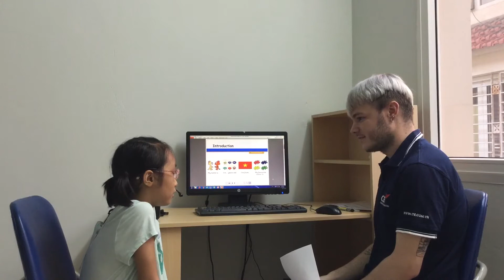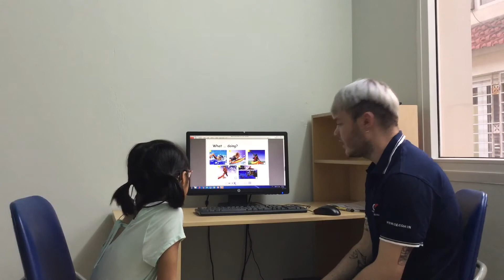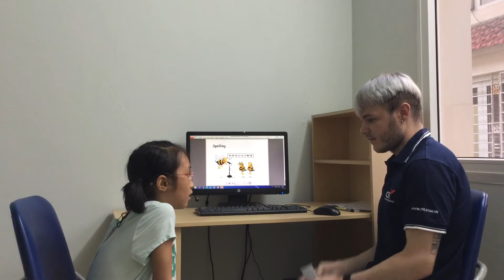CEC | Test in June 2020 | Class ES3-M9 | LÂM ANH